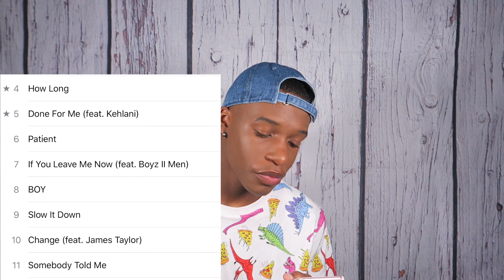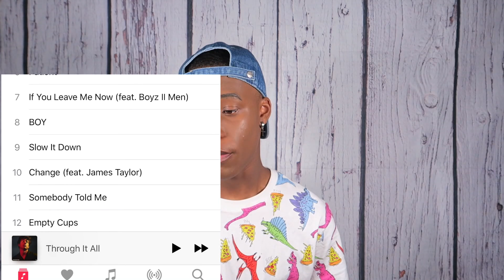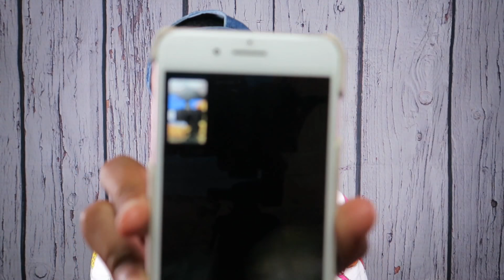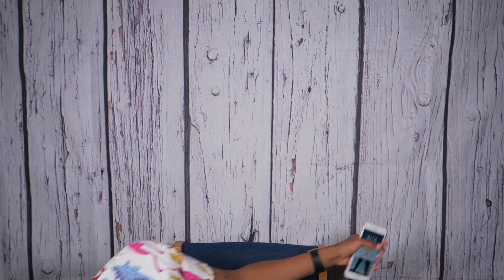CHARLIE PUTH - VOICENOTES FULL ALBUM REACTION / REVIEW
Charlie Puth just released his full length album "VOICENOTES" on May 11 & you already know I had a Gig !!